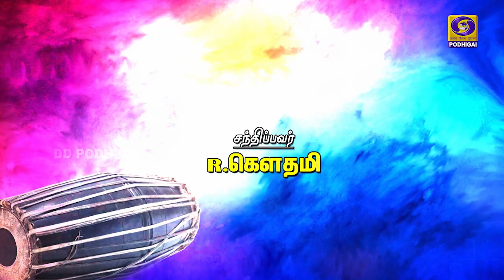Vanakkam Podhigai | Nam Virundhinar - Thiruvaarur Bakthavathsalam, Mirdangam Vidwan | 18 -11 -2021